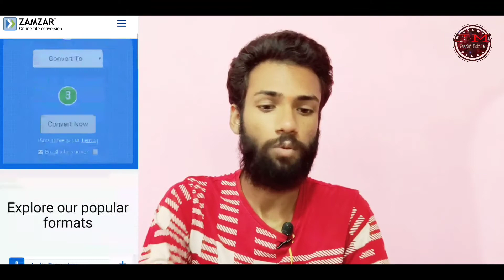5 Useful Websites - 5 उपयोगी वेबसाइट (Jaadui Mobile)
5 Useful Websites - 5 उपयोगी वेबसाइट (Jaadui Mobile)

About Video:
Hello Friends, In this video, lets check out 5 Useful Websites. Ummeed Hai Aapko Ye Video Bahut Pasand Aayegi. Thank you so much.

TimeStamps:
00:00 5 Useful Websites
00:29 Neverinstall
00:51 Zamzar
01:14 Deseat
01:31 Coolors
01:46 Crello
02:05 5 उपयोगी वेबसाइट Outro

Queries Solved:
1. top 5 useful websites
2. 5 most useful websites
3. amazing websites for internet

Our channel is about Jaadui Mobile is a YouTube Channel, where you will find technological videos Tech News and Many More in Hindi, New Video is Posted Everyday :)

Sell Link these awesome products, check them out here:
1. Tripod
2. Microphone
3. Green Screen
4. Ring Light
5. Selfie Stick
6. Gimbal For Mobile
7. Gimbal
8. Rotation Tripod Stand
9. Microphone Kit
10. Mic